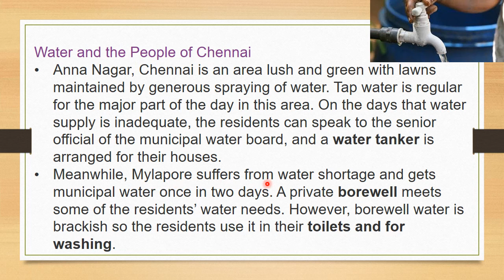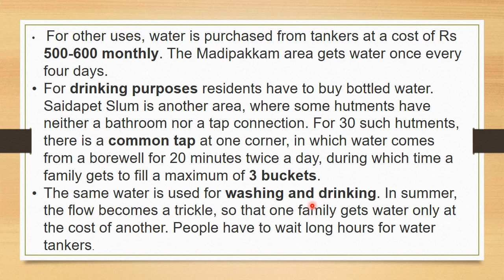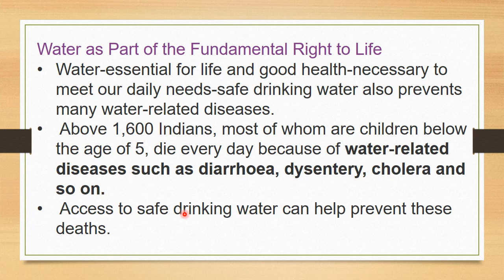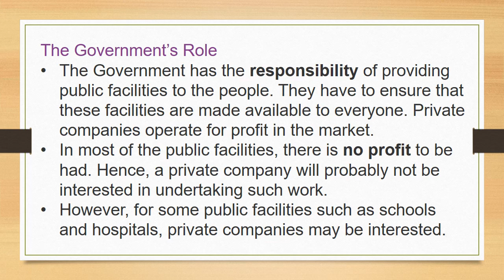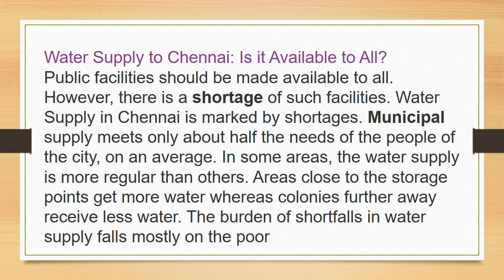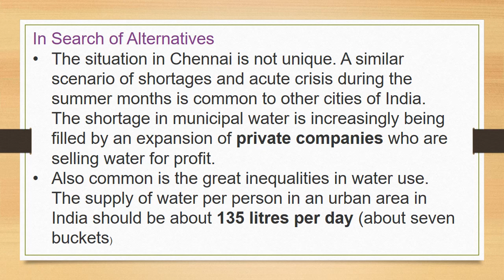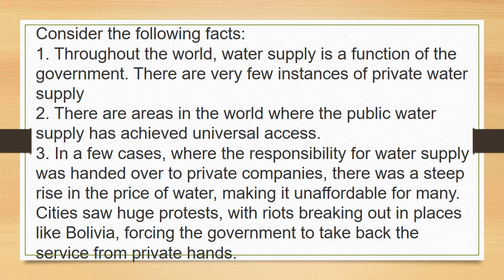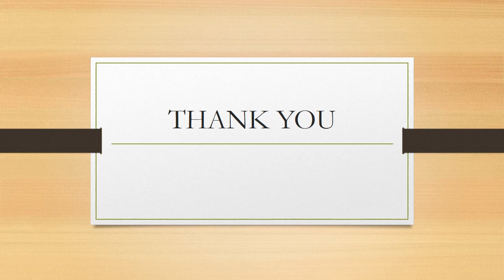Grade 8 # Social # Civics # Chapter - 9 # 01-03-2021